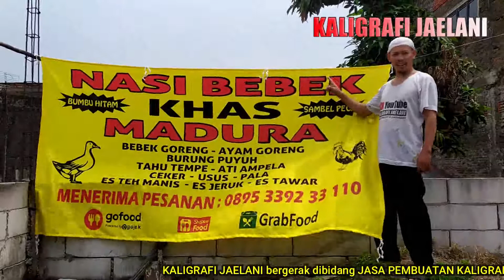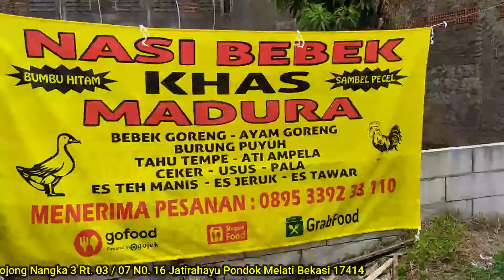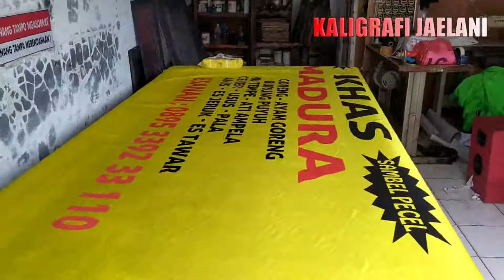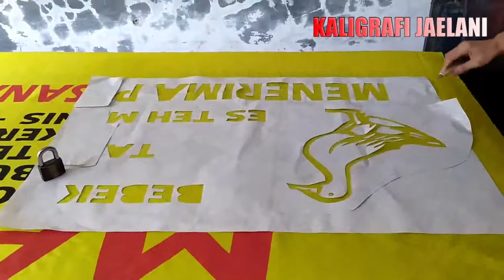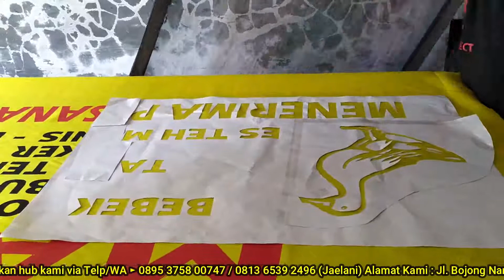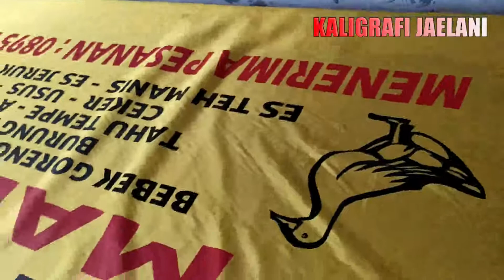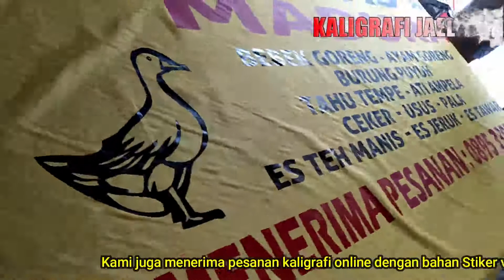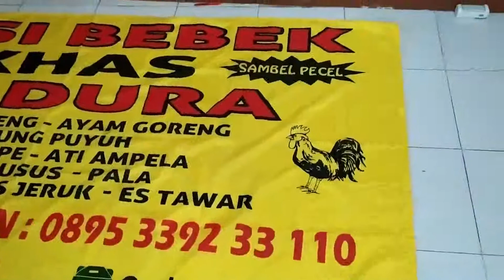JASA PEMBUATAN KALIGRAFI SABLON SPANDUK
Biodata Penulis

Masjid Albarokah Jatiasih Jawa Barat, Tahun 1995
Masjid PT Samsung, Bekasi Jawa Barat, Tahun 1996
Masjid Al-Ikhlas, ITJEN DEPDAGRI Jakarta, Tahun 1998
Masjid Babbul Jannah, Panakukan Perumnas Sulawesi Selatan,  Tahun 1998
Masjid Alfalah Bojong Kulur Bogor, Tahun 1999
Masjid Jami Namira Jl. Ragalutu Palu Sulawesi Tengah 2000
Musholla Pancoran Mas Depok, Tahun 2001
Masjid Aliklas Pasar Baru  Jakarta, Tahun 2002
Masjid Jami Nurul Islam  Jakarta Timur, 2003
Mesjid Besar Al-Hidayah Jl. Lapangan putih Rt. 03/ Rw. 02. Desa Sangia Kec. Sape Kab. Bima (Kaligrafi Digital Printing) 2021

kami menerima Pembuatan :
KALIGRAFI DINDING
KALIGRAFI MIHRAB MASJID
KALIGRAFI KUBAH
KALIGRAFI STICKER VINIL
KALIGRAFI STICKER SANDBLAST
KALIGRAFI TIMBUL
KALIGRAFI KACA
KALIGRAFI TRIPLEK
KALIGRAFI GLITER
kaligrafi ornamen
DLL.